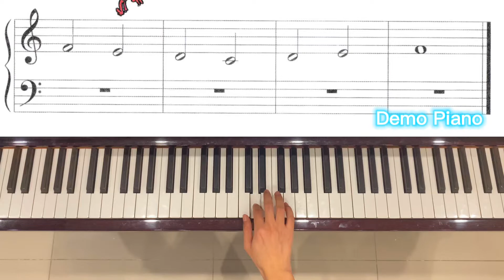Lesson 17: The Church Organ, Audio 33, John Thompson’s Easiest Piano Course, Part 1